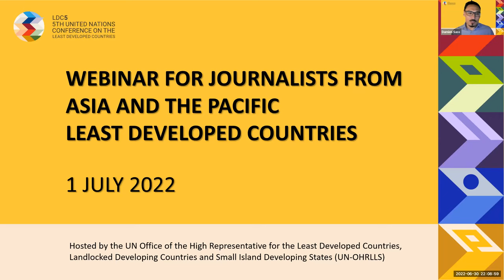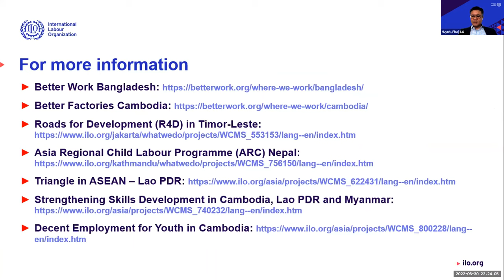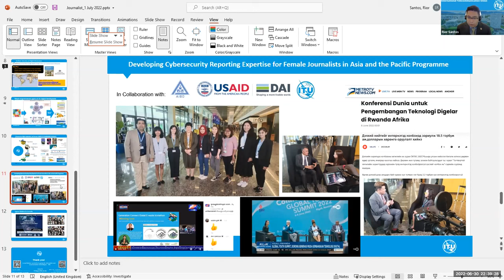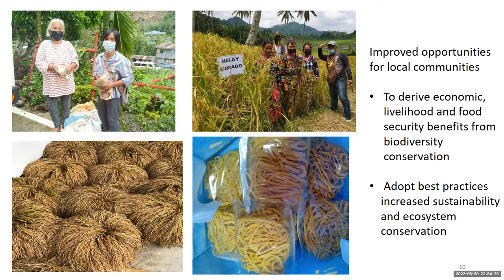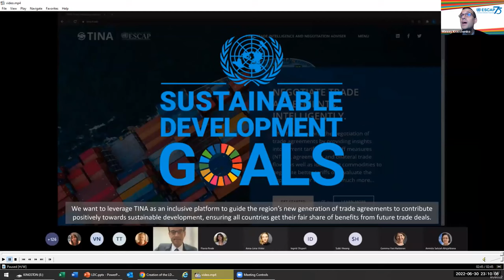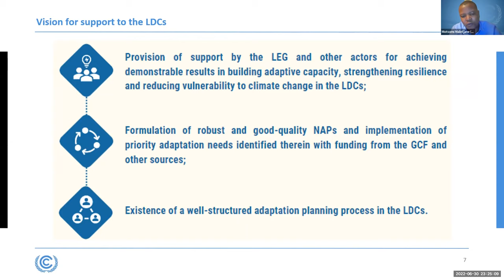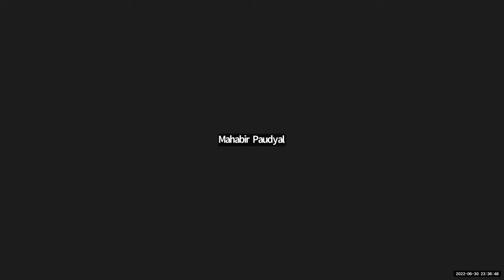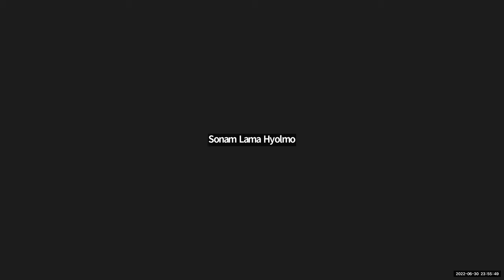LDC Journalists Webinar (Asia Pacific)